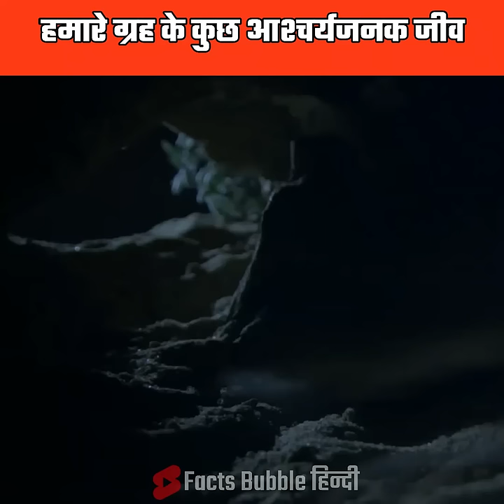धरती के कुछ अजीबोगरीब रोचक जानवर | Animal Facts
धरती के कुछ अजीबोगरीब रोचक जानवर | Animal Facts | facts @CrazyXYZ

tags-
jupiter's moon
interesting facts
top3factsinhindi
top3facts
3amazingfacts
3amazingspacefacts
3spacefacts
Facts bubble हिंदी
atithi devo bhava full movie hindi dubbed
bike rider
bts run
chocolate challenge
comedy video
crime patrol
dog kennel
duniya ke sabse khatarnak kida
durga mata ki murti kaise banate hain
facebook ke gana
facts
holi wala gana 2023
ksp raj
lookism season 2
monkey
mugaddar ka sitara
naira serial
paper house making
payal shorts
pokemon shorts
psg vs al nassr highlights
remote control remote control
shinchan ki short video
shorts
shots shots
siren head 360
tattoo
thadi vaka
shorts
shots shots
siren head 360
tattoo
thadi vaka
transformers video
upendra mahendra comedy
zombie game
patang uda
republic day dance easy steps
shorts
thar ki racing
a7 official
aayu and pihu show
anime
anisha dixit
annabelle doll
anshu bisht one block
aram ata ha de dar se tere
attitude

जानवर | आश्चर्यजनक तथ्य | तथ्य | शीर्ष 3 तथ्य | शीर्ष 3 सबसे दिलचस्प तथ्य | जानवरों के बारे में 3 तथ्य | जानवरों के बारे में तथ्य | यादृच्छिक तथ्य | कुत्ते जैसे प्यारे भेड़िये के बारे में कुछ रोचक तथ्य | हिंदी में तथ्य | पशु तथ्य | तथ्य | सिंह तथ्य | माउस तथ्य | मानव भेड़िया तथ्य | कंगारू माउस | प्यारा चूहा | जेरोबा माउस तथ्य | शेर | लाइगर तथ्य | संकर शेर और बाघ तथ्य | डेजर्ट माउस | बिग ईयर डेजर्ट माउस | मानव भेड़िया अद्भुत तथ्य | पृथ्वी पर सबसे बड़ी बिल्ली | लोमड़ी और भेड़िया मिश्रण | लोमड़ी जैसा जानवर | रोचक तथ्य | अजीब तथ्य